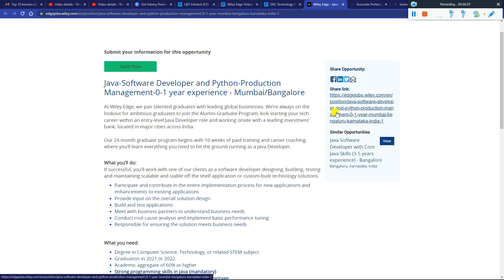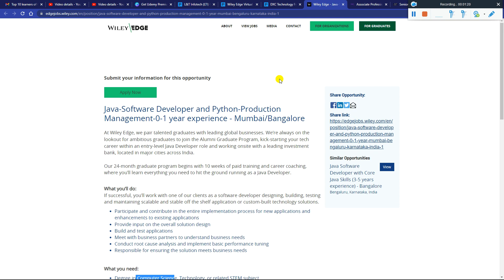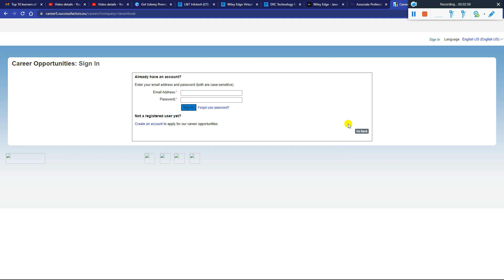Wiley Edge | L&T | DXC Technology 3 Latest OFF Campus Hiring 2023 | 2022 | 2021 | 2020 BATCH 8.5 LPA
Wiley Edge | L&T | DXC Technology 3 Latest OFF Campus Hiring 2023 | 2022 | 2021 | 2020 BATCH Any Graduate Course 8.5 LPA Salary No 60% Criteria - Must Apply Before Link Expire

1. 📌 L&T Infotech (LTI) Hiring 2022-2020 Batch Any Degree Applying

2. 📌 Wiley Edge 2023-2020 Batch Hiring Any Degree Applying

3. 📌DXC Technology 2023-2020 Batch Any Degree Applying

📌 HCL | IBM | Wipro 3 Latest OFF Campus Drive 2024 | 2023 | 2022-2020 BATCH Any Graduate Course 8.5LPA - Must Apply

📌 TCS Again Started Free NQT Hiring | Infosys Walk in Drive | Aptiv Bulk Hiring 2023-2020 BATCH 7.5LPA - Must Apply

⚡ Also Apply in Below Latest Recruitment, 👇🏻

📌 Biggest Off Campus Hiring October Placement Season Started 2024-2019 Batch Any Degree 9.5 LPA Apply

off campus drive 2022,off campus drive 2022 batch
offcampus 2023
latest off campus drive 2022
off campus
off campus hiring 2022 batch,off campus sde internship
jobs for freshers,latest jobs for freshers
freshers jobs in dubai
mnc jobs for freshers,freshers jobs
fresher jobs
mnc jobs
jobs 2022
latest jobs
work from home jobs for freshers
job for freshers,latest jobs 2022
jobs,freshers job
iti freshers jobs
internship
microsoft internship for students
how to get an internship
summer internship
internship for 2nd year
best internship for college students
pappu career guide
pappu kumar pashi
preparation
capgemini recruitment
interview preparation
cognizant interview apreparation
capgemini recruitment 2022 fresher
mindtree off campus drive for freshers

✨ Hashtags ✨